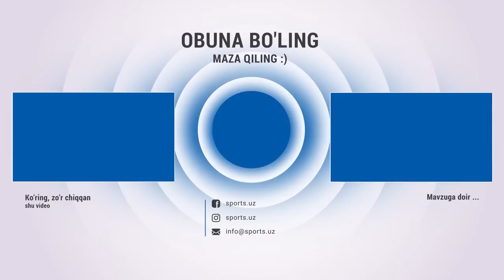Navbahor chempionlik uchun kurashdan chiqdimi, Berdiyevning yakuniy imtihoni yaqin – 5-tur sarhisobi